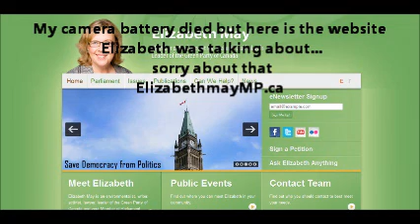FFFA - Elizabeth May Interview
Freedom Free For All, your local access TV news show, caught up with Green Party Leader Elizabeth May at one of her town halls. Josh Steffler asks a few questions our viewers are very interested in, including Agenda 21, Violence in activism, 9/11 and the TPP, Trans-Pacific Partnership